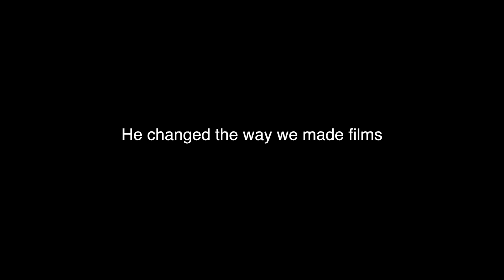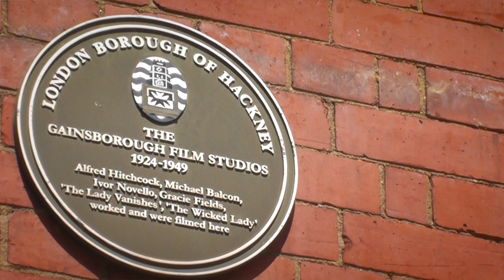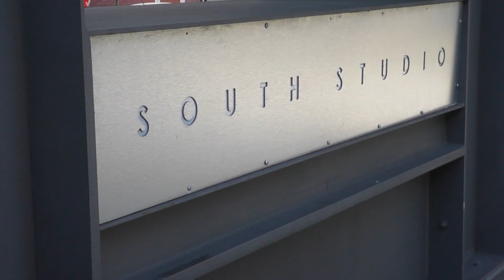Alfred Hitchcock Documentary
The opening to an Alfred Hitchcock documentary.